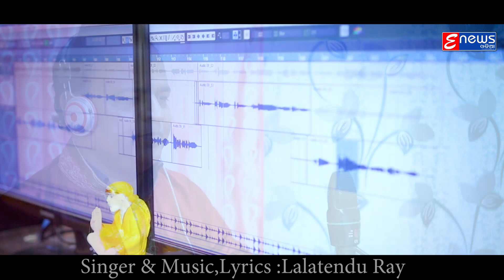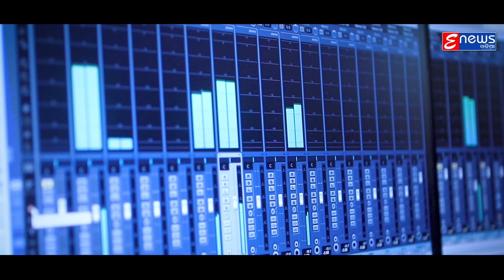Pherija Phaguna Re - Odia Romantic Songs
!!* ANTI-PIRACY WARNING *!!